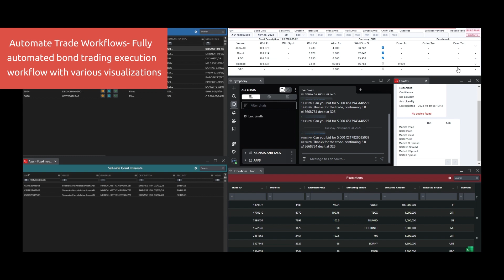Overbond Interop.io Partnership